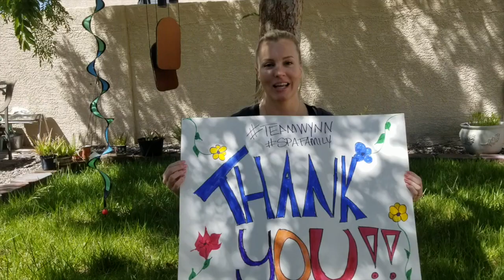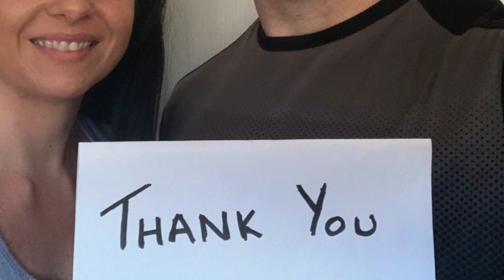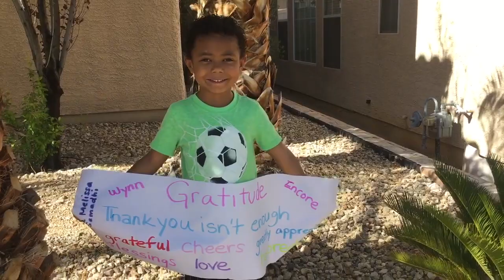Thank you Wynn & Encore From the Spa teams